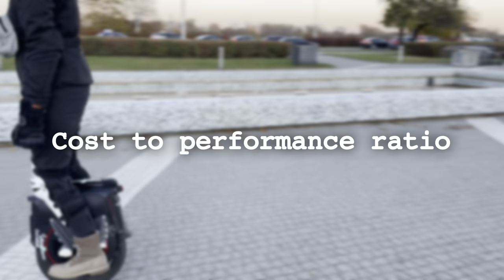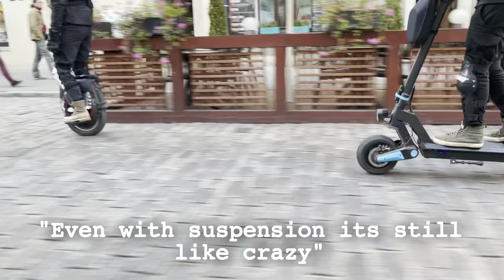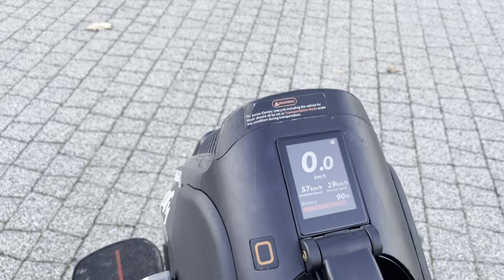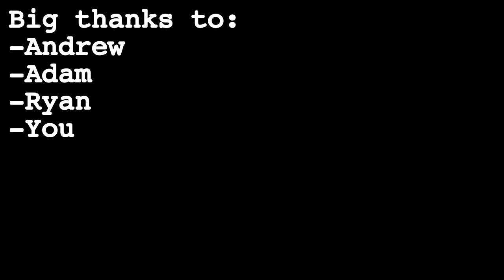Would you choose EUC or Escooter? ft. Andrew (JimmyChang)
Hey there!
In this video Andrew and I are talking about our experiences when it comes to riding EUCs and Esccoters, with the focus to show you the different advantages each PEV has, so you can make an informed decision!
We are gonna talk about the learning curves, Legality, Cost to performance ratio, Different  surfaces, Features, Serviceability, Exercise and Ride feeling!

Let us know what your pick is and why!

Big thanks at Andrew from @freshlycharged who helped me out with his amazing knowledge about PEVs and Escooters especially !

I’m currently working at Eevee’s. So if you are from Canada or the US, and in need of a EUC, check them out!

This also works with my code: MONOCAT.KATE